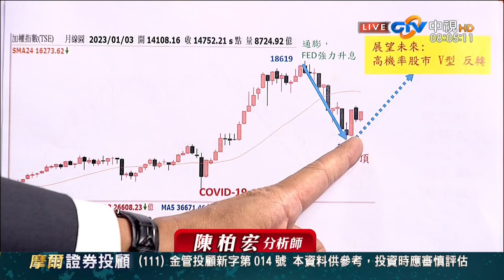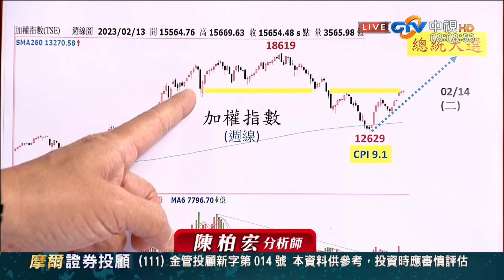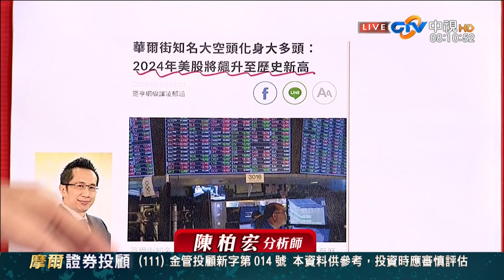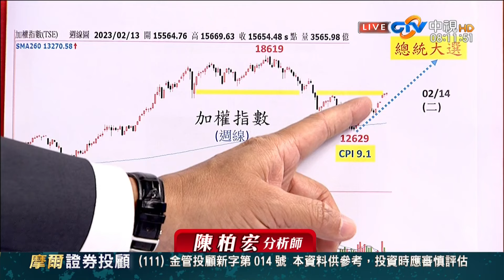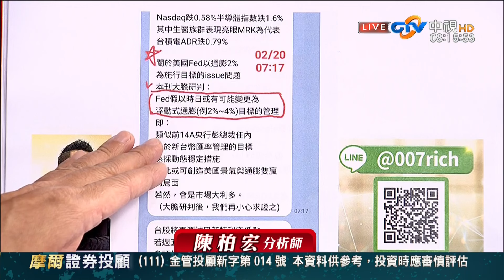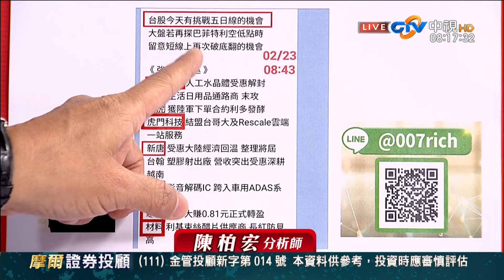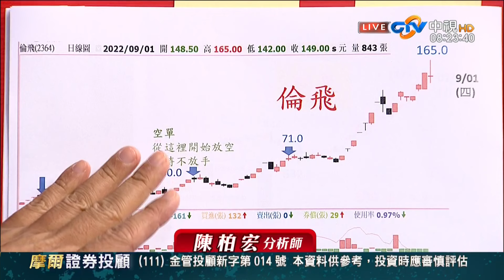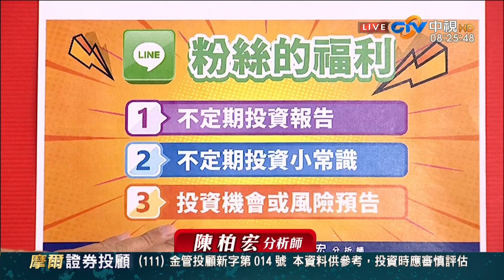中視【財富密碼】20230301 陳柏宏：在AI 風潮下 由創意電子揭開 股東會強制空單回補的軋空走勢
【財富密碼】
主講人：陳柏宏(分析師)